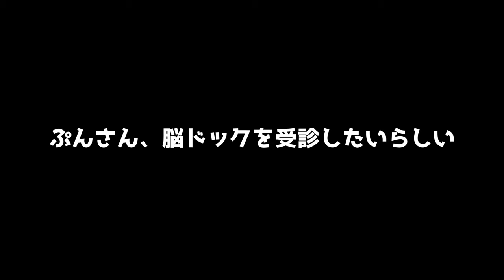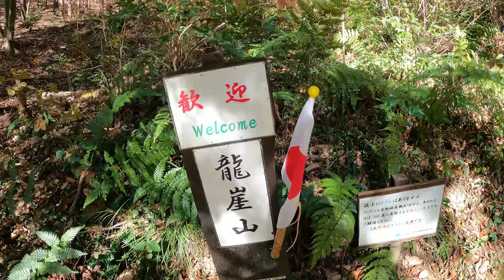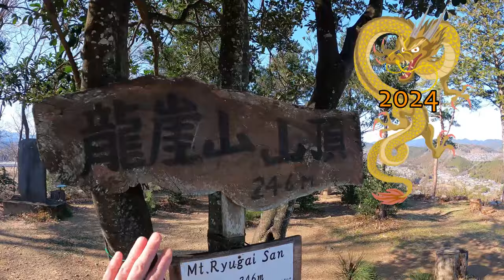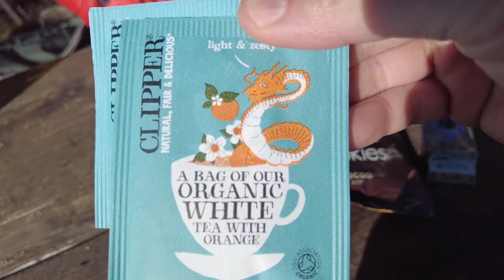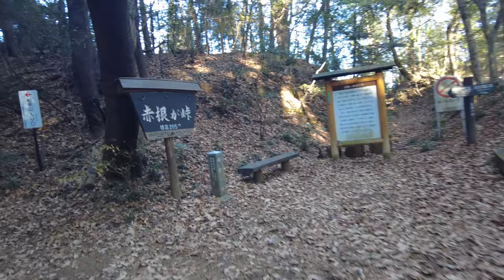夫婦二人で元旦登山 龍崖山・柏木山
2024年の元旦にハイキングに行きました